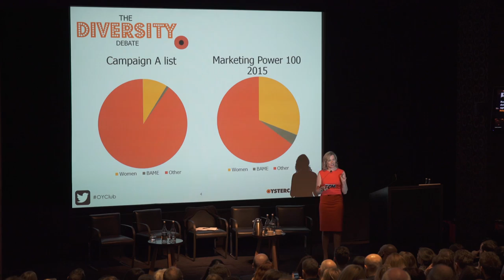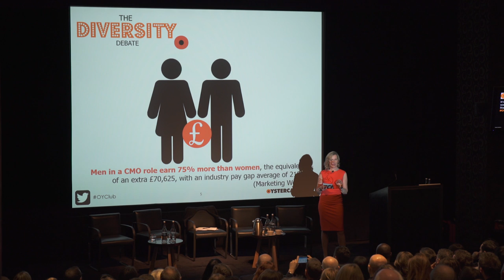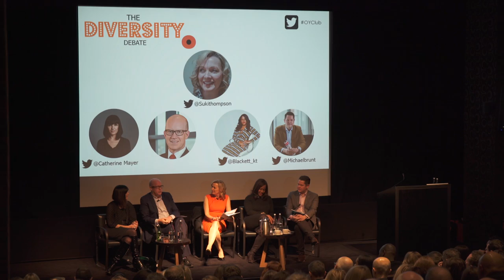The Diversity Debate | Oystercatchers Club January 2016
Tuesday saw us hold the first of our 2016 Club evenings where we proudly hosted one of today’s most important conversations for our industry: diversity.

The evening brought together well-known UK business leaders, agency chiefs, and journalists, as well as major influencers the Ideas Foundation, Women in Marketing, Pride:AM, Chartered Institute of Marketing, NABS and the IPA. With over 200 people, it was standing-room only, with truly interactive conversation between audience and panel.

We had a remarkable line-up of panellists: Michael Brunt, CMO & Managing Director, The Economist; Paul Geddes, CEO Direct Line Group; Karen Blackett, Chairwoman MediaCom, and Catherine Mayer, a founder of The Women’s Equality Party, who openly shared personal and professional challenges they’ve faced, from gender to racial discrimination, and steps they’re taking to create a culture where, as Paul Geddes beautifully summed up: “you bring all of yourself to work”.

Oystercatchers Event 19/01/16 is produced for Oystercatchers - Oystercatchers - Experts in Long-Term Partnerships
A leading management consultancy, expert in helping agencies and brand teams maximise their marketing performance

Video Production by: 90 Seconds UK - 90 Seconds - The Worlds Cloud Video Production Service
90 Seconds enables brands and agencies to get high quality online video content shot and produced anywhere in the world. 90 Seconds makes video production fast, affordable, and all managed seamlessly in the cloud from purchase to publish.